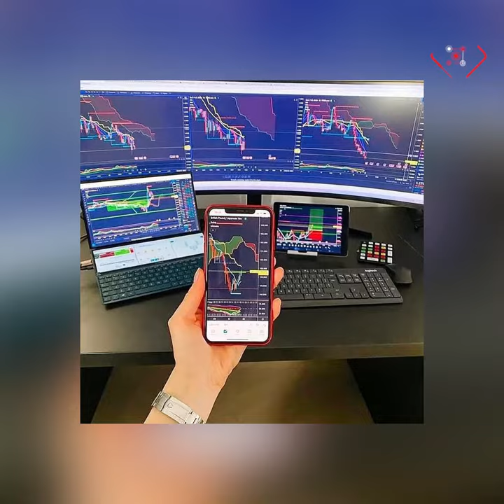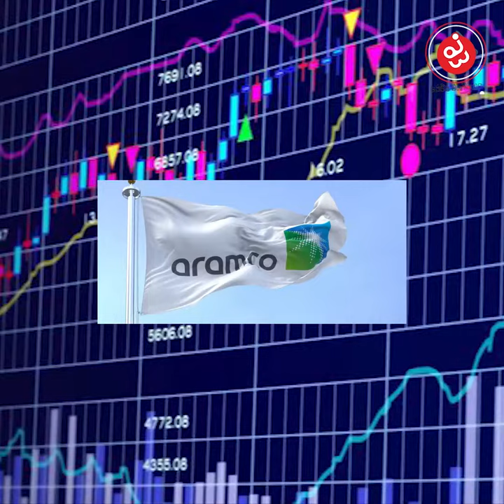Apple បាត់បង់តំណែង ជាក្រុមហ៊ុនទីមួយមានតម្លៃលើលោក ដោយក្រុមហ៊ុនប្រេងមួយនេះកំពុងឡើងកូដ